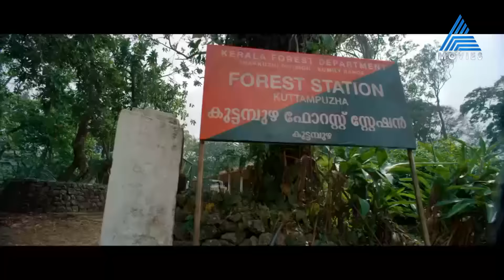ആ റോയി കാട്ടിൽ കേറിയിട്ടുണ്ട്